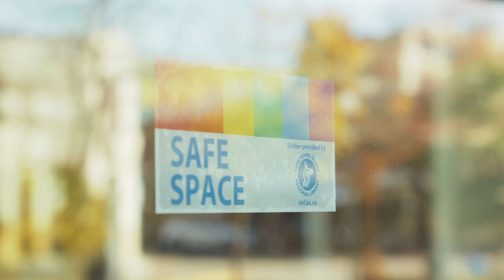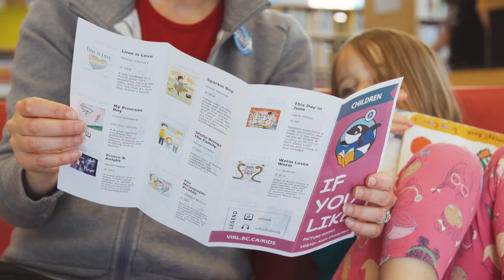Be Yourself Here (at the library)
This past October, VIRL celebrated I Love My Library month by showing a little extra love for our LGBTQ2+ communities.

The library is a safe place. Your welcoming space.